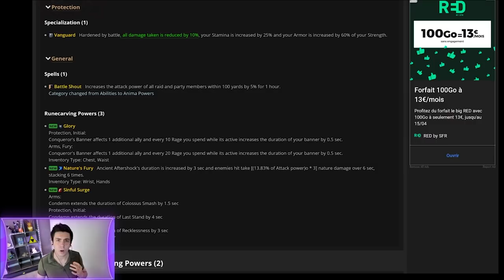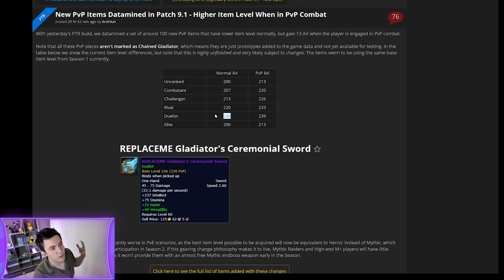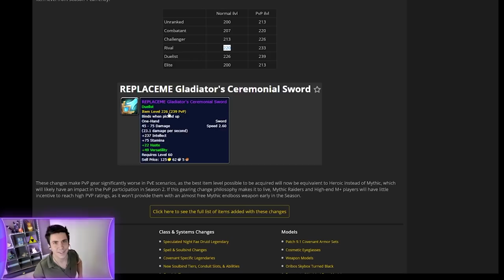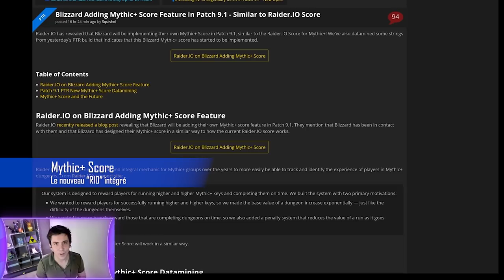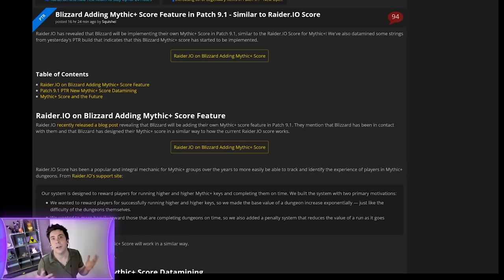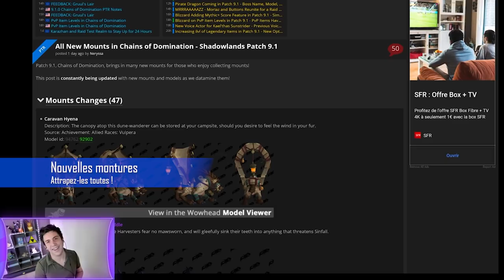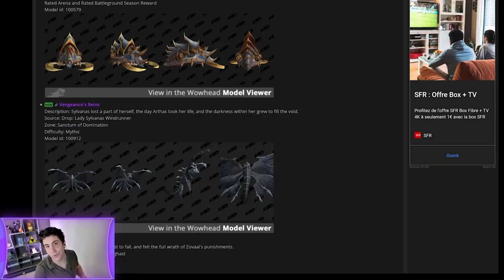RECAP des nouveautés de 9.1 PTR sur World of Warcraft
Dans cette vidéo on va voir le RECAP de ce que l'on sait déjà sur 9.1 : des nouveaux pouvoirs de liens d'âmes, des nouveaux légendaires, une refonte de torghast et bien d'autres choses figurent parmi les nouveautés !

0:00 Introduction
0:18 Légendaires
0:56 Mascottes illimitées !
1:15 Stuff PvP / PVE
2:13 Équilibrage des classes
2:31 Nouveaux butins
2:59 Refonte Torghast
3:34 Mythic+ Score
4:10 Congrégations
5:01 Nouveau RAID
5:46 Nouvelles MONTURES
6:07 Nouvelle ZONE